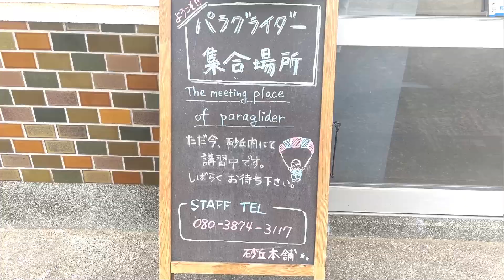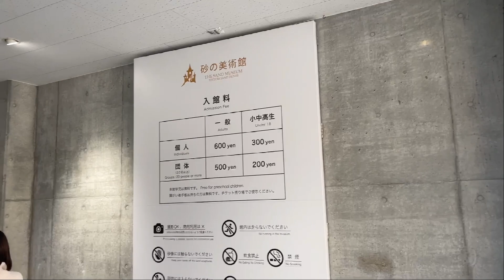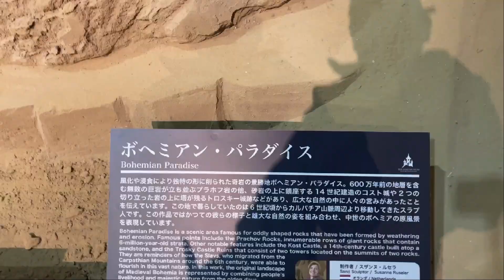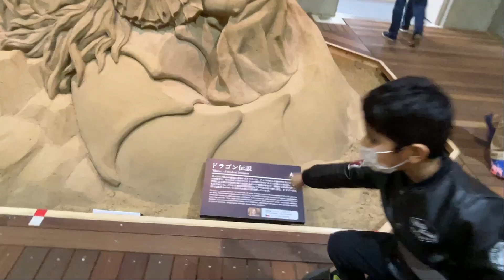Tottori Sand Dunes in Japan | Tottori Sakyu ParaGlider School | Hindustani_In_Japan